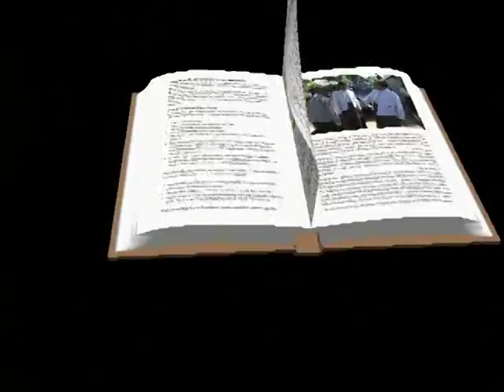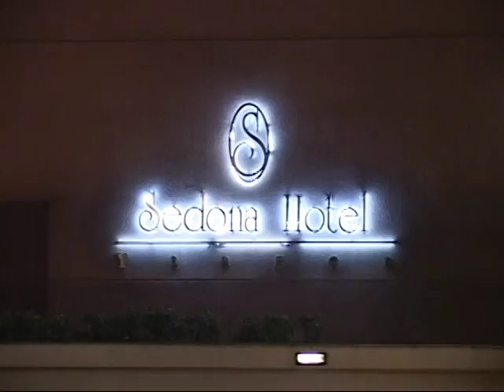85 batch MB,.BS. IM(1) Reunion 2005 (2)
85 batch MB,.BS. IM(1) Reunion 2005 (2)